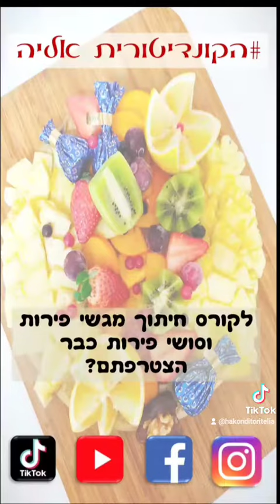פרק 5- קילוף וחיתוך פומלה - איך עושים את זה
רוצים לדעת הרבה יותר על חיתוך מגשי פירות?